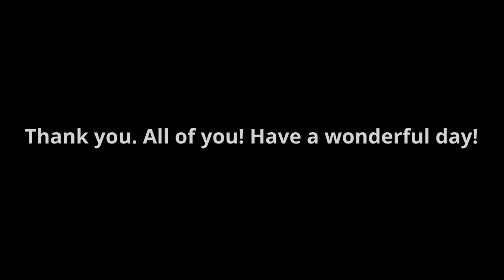100'th video celebration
This is a video to show this channels progress over the months! And how we have now made a 100'th video!